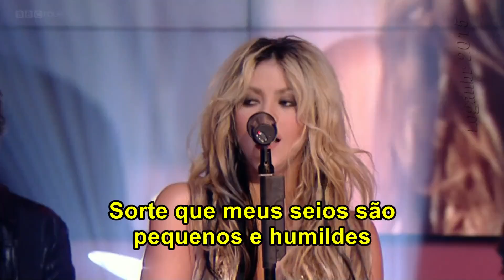Shakira - Whenever Whatever (Tradução)